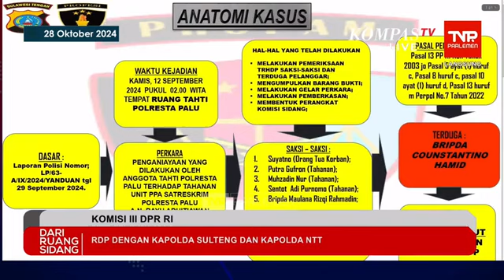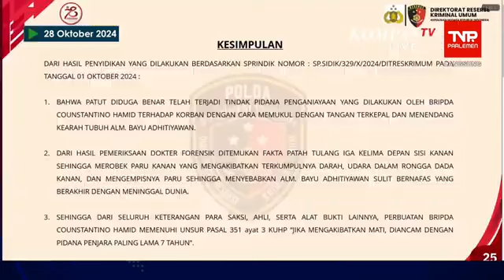Terkuak! Kapolda Sulteng Beberkan Fakta Penyebab Tahanan bayu Adityawan Tewas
JAKARTA, KOMPASTV - Kapolda Sulawesi Tengah (Sulteng), Irjen Pol Agus Nugroho beberkan sejumlah fakta penyebab tewasnya tahanan Polresta Palu bernama Bayu Adityawan.

"Dari beberapa fakta tersebut terungkap bahwa patut diduga penyebab utama meninggalnya almarhum Bayu Adityawan di Rumah Sakit Bayangkara Sulteng, tidak hanya disebabkan oleh penyakit yang dideritanya semata. Namun kami juga menemukan fakta bahwa almarhum sebelumnya telah mengalami tindak kekerasan oleh oknum petugas jaga dan sesama tahanan yang saat ini sudah kita proses," ungkap Irjen Agus dalam RDPU Komisi III DPR RI yang digelar di ruang rapat Komisi III DPR RI, Senin (28/10/2024).

Di hadapan anggota dewan Komisi III DPR RI, Pihak Kapolda Sulawesi Tengah sampaikan akan gelar perkara penetapan tersangka kepada terduga pelaku Bripda CH.

Yang bersangkutan juga akan dipanggil pada 30 oktober 2024 mendatang.

Lebih lanjut pada 4 November 2024 akan digelar rekonstruksi dan menargetkan pada 11 November akan melimpahkan berkas tahap 1 ke Jaksa Penuntut Umum.